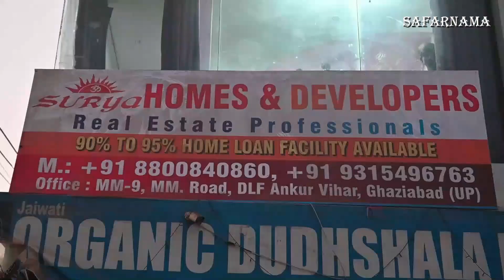ऐसा फ्लैट फिर नहीं मिलेगा | Spacious 2-BHK Flat near Highway Delhi NCR | 5100 देकर लें सपनो का घर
Namaskar Dosto...!

I'm back again with new another interesting video about cheapest flats and property in Delhi.

Surya Home & Developer
Address :  MM-9, MM Road, DLF Ankur  Vihar, Ghaziabad

cheapest flats,
cheapest 3BHK,
flat for sale in delhi NCR,
buy flat in delhi NCR,
3 bhk flats for sale,
3 bhk flats in NCR,
3BHK flat in delhi,
luxury apartments,
Delhi flat,
apartments in Ghaziabad,
apartment house,
3bhk flats,
apartment for sale in ghaziabad,
3 bhk apartment,
1 bhk flat in ghaziabad,
1 bhk flats for sale,
best apartments,
modern apartments,
2 bhk apartment
buy 3 bhk in delhi ncr
new flats for sale
2 bhk flats for sale
4 bhk apartment
1BHK flat uttam nagar,
flat for sale in delhi,
flat in palam with price,
property in delhi price,
flat in mahavir enclave with price,
property flat
2 bhk flats for sale
2 bhk flats in
3 bhk apartment
1 bhk flat
1 bhk flats for sale
modern apartments
apartments on
2 bhk apartment